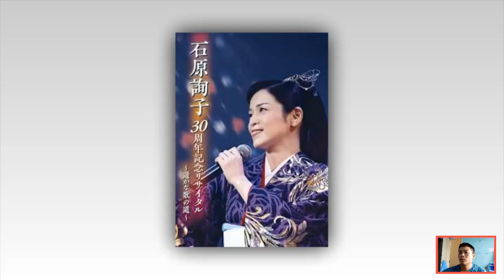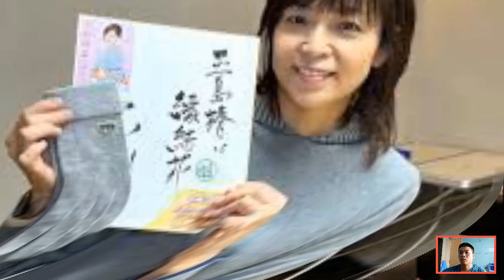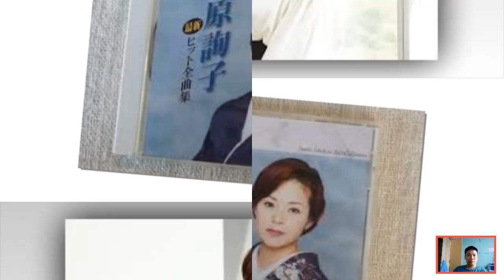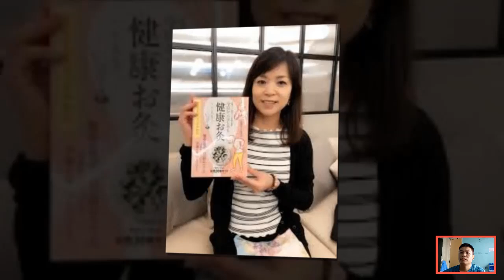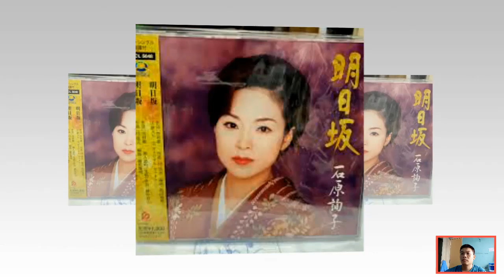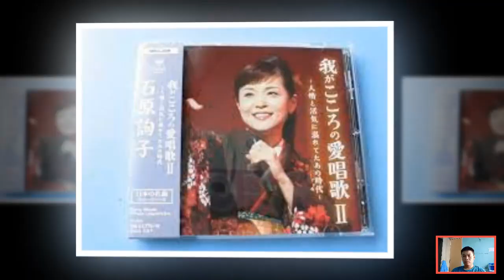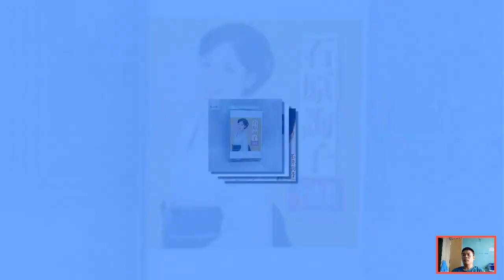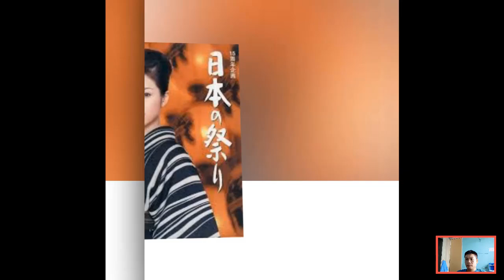石原詢子の元夫が死亡…